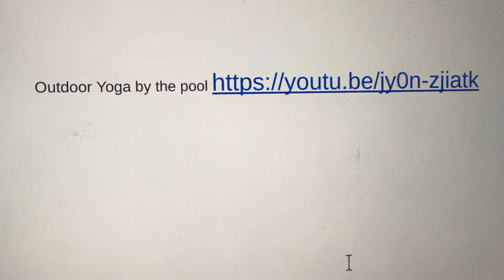Có một cái nhìn, xem những gì bạn nghĩ. Video yoga nổi tiếng của ATQ trong bộ bikini màu đỏ